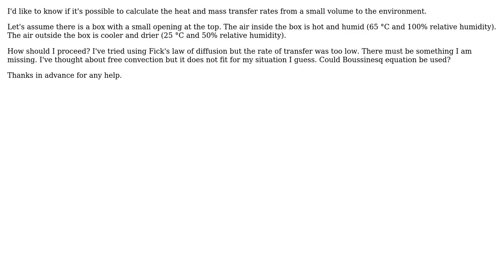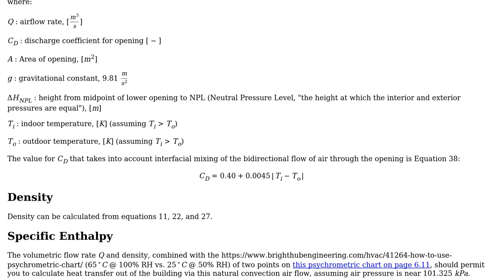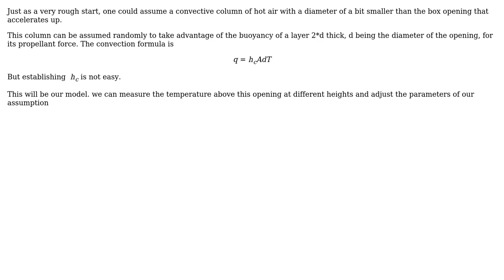Engineering: How to calculate heat and mass transfer rates from an enclosed box? (2 Solutions!!)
Engineering: How to calculate heat and mass transfer rates from an enclosed box?

With thanks & praise to God, and with thanks to the many people who have made this project possible! | Content (except music & images) licensed under CC BY-SA | Music | Images & others | With thanks to user Sergio user kamran user baltakatei and the Stack Exchange Network Trademarks are property of their respective owners. You are responsible for your own actions.